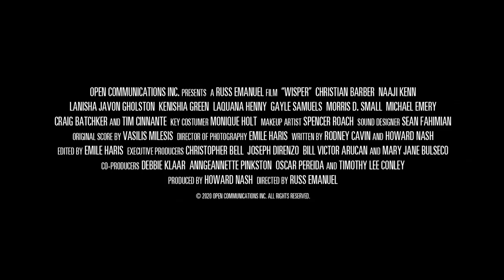American Wisper Trailer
Watch Now on Tubi TV for free and Amazon Prime
A previously respected Black businessman in New Jersey is suspected of murdering his family, and films his own investigation into the crimes to prove his innocence. Based on true events.
Director: Russ Emanuel
Producer: Howard Nash